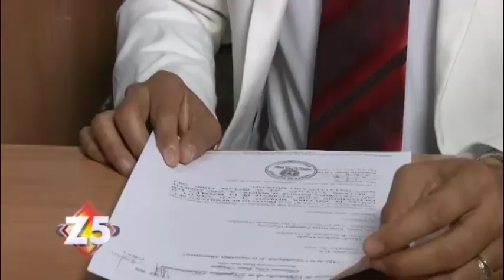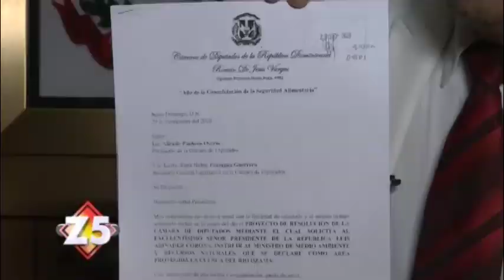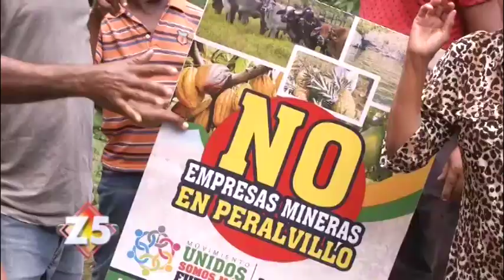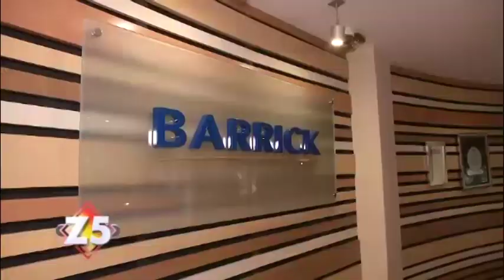En Monte Plata le dicenn ¡NO! a las Instalaciones de la Barrick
Una situación de conflicto y de enfrentamientos es lo que se ha generado en el municipio de Peralvillo, provincia Monte Plata, luego de que, los residentes de esa demarcación conocieran las pretensiones de la empresa Barrick Gold que buscan construir una Presa de Cola en esa zona del país. Se trata de una edificación que serviría como deposito de los desechos resultantes de la actividad de la empresa minera. Sin embargo, algunas autoridades locales y líderes comunitarios dicen estar dispuestos a sacrificar sus vidas si es necesario para evitar dicha construcción. Deyanira Luciano, estuvo en esa zona y nos describe el panorama que se vive en ese lugar.